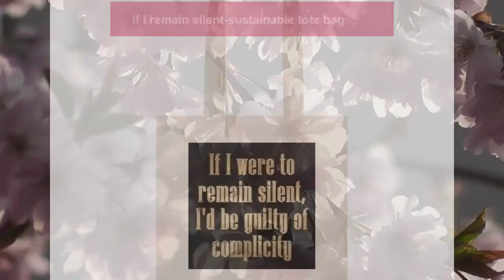If I remain silent-sustainable tote bag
This amazing If I remain silent-sustainable tote bag is sure to
put a smile on your face every day. With a cool design and
durable print, this reusable tote bag is the perfect choice for
your weekend adventures. What's more, we designed it from the
start to be sent back when it's worn out to be remade into
something new, so it never enters landfill. This is the solution
to a future without waste. Grab yourself one now before 1pm to
get UK rapid delivery.